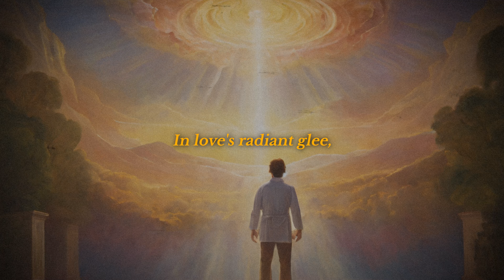Welcome to Vesotera - A Quest for Meaning and Enlightenment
Here, we explore the mysteries of the spiritual and esoteric world. Join me through ancient wisdom, mystical teachings, and the cosmos to uncover hidden truths of our existence.

Spiritual Wisdom · Esoteric Teachings · Psyche & Cosmos · Ancient Knowledge

The poem "AWAKENING" in this video unravels the dance between worldly distractions and the call for enlightenment. Are you awake to the unity that surrounds us?

👀 IN THIS VIDEO, YOU WILL LEARN:
- The pitfalls of chasing material wealth.
- The importance of unwinding the ego.
- How to navigate through life's darkness.
- The significance of inner calling.
- The revelation of love's decree.
- The ultimate unity in spirituality.

📌 CHAPTERS:
00:05 - Introduction to Earthly Spree
00:13 - Worldly Allure and Ego
00:21 - Distant Dreams and Inner Calling
00:29 - Quest for the Divine
00:36 - Misunderstood Unity
00:44 - Unwinding the Ego
00:52 - Crawling Through Darkness
00:59 - Emergence of Truth
01:06 - Revelation of Love's Decree
01:13 - Thrive in Unity

SUPPORT VESOTERA & UNLOCK EXCLUSIVE PERKS

Access exclusive content, discounts, artwork, chats, tools, early videos, and more.

CONNECT WITH LIKE-MINDED SEEKERS

RESOURCES FOR GROWTH & LEARNING

📖 Recommended Books

▶ The Book That Reveals Hidden Laws and Changed How I See the Universe!

▶ The Book That Taught Me How to Break Free From the Past and Live in the Present!

🔊 Prefer Audiobooks?

CREATOR TOOLS & RESOURCES

Are you a content creator sharing spiritual insights on meaning and enlightenment?

Tier 5 "Wizard of Wisdom" or higher unlocks these exclusive perks:

🎨 Artwork Gallery:
Access images from my videos, updated regularly.

✴️ AI Prompts & Guides:
My custom AI tools for streamlined content creation.

Sounds that inspire my content.

🗂️ Notion Template:
My workspace for organization and creativity.

Certain benefits, perks, and offerings provided through the links above may be governed by our Terms & Conditions and Privacy Policy. Please review them carefully before using or purchasing: